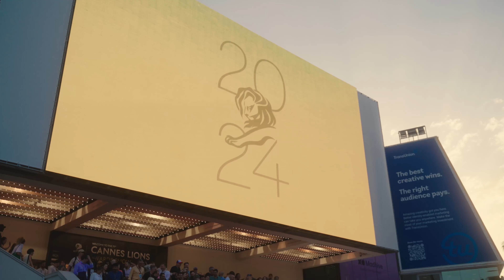De/Coding Cannes - Folge 7: Recap